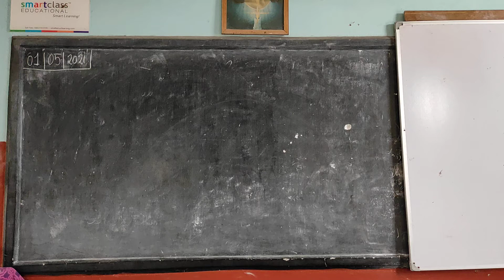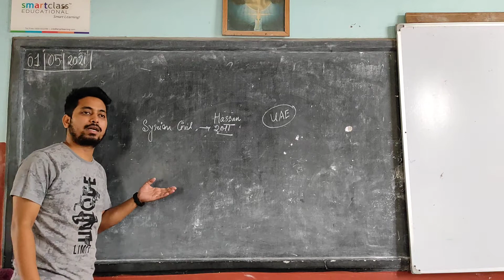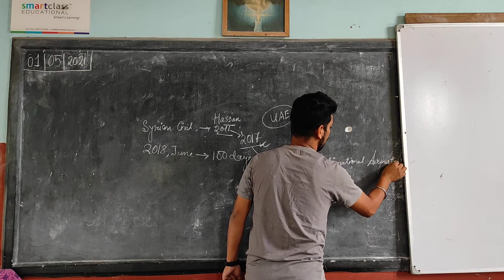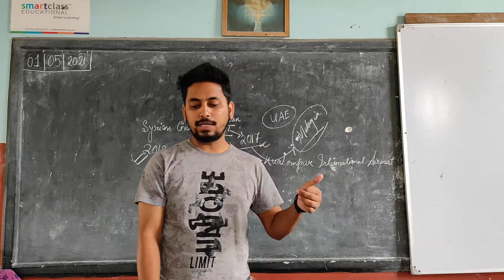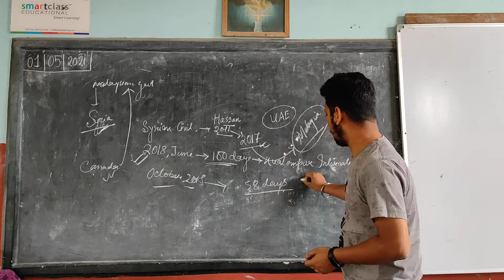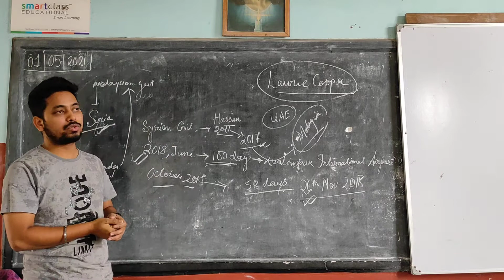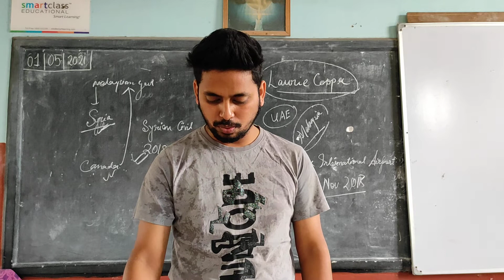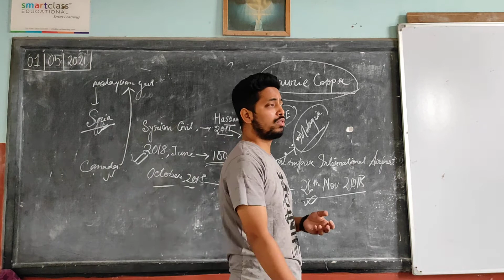5 May 2021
class7
the man from the airport